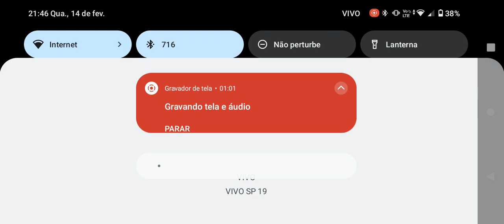all poppy playtime chapters title music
i use mobile chapter 2 music
download mobile free on Mediafire.free.com